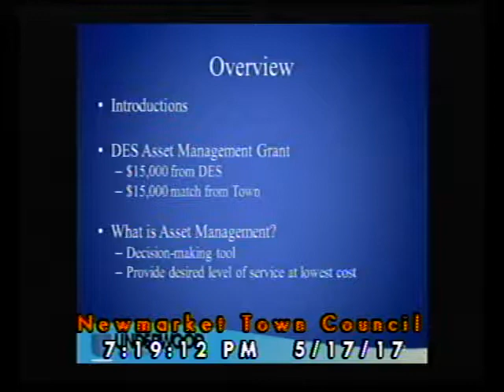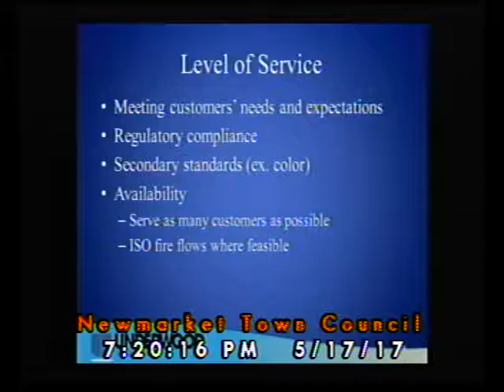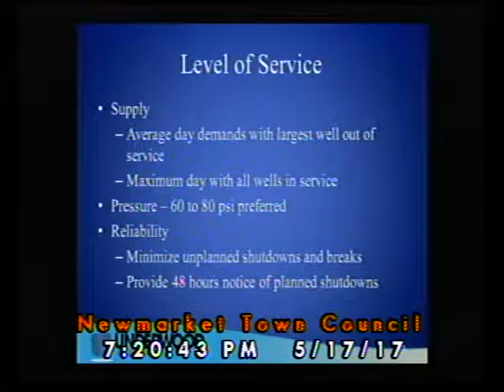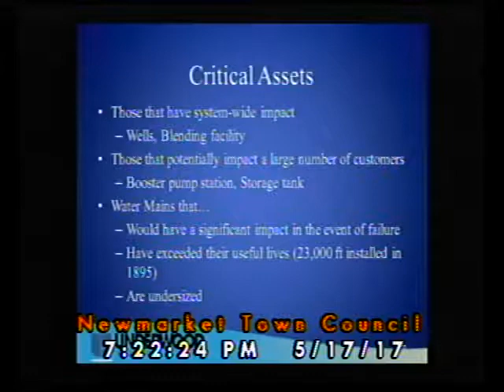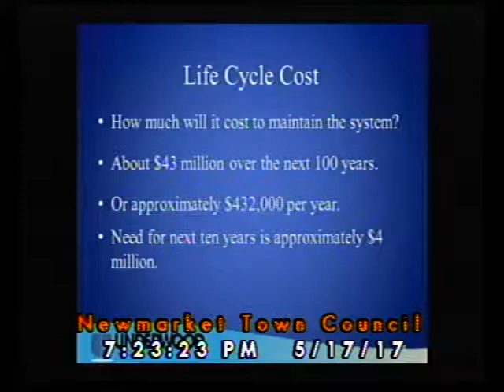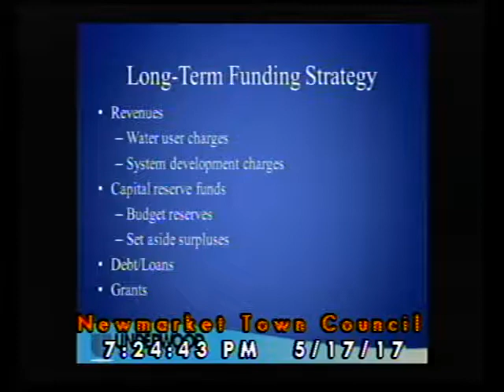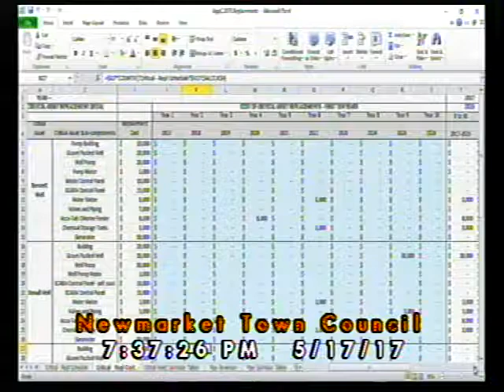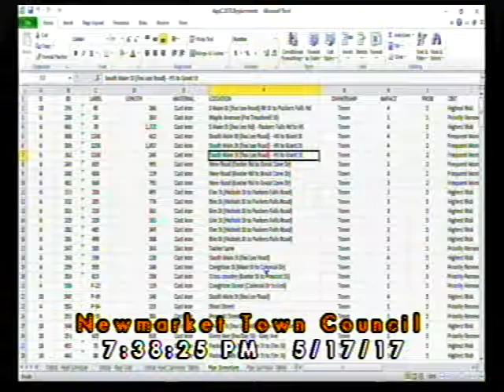Town Council 5/17/2017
Watch Newmarket New Hampshire Channel 13 Live or Stream